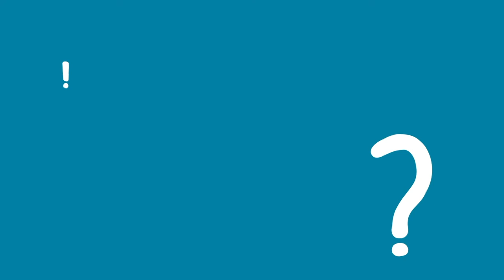The Fawcett Society's commission into gender stereotyping, and Pearson's role in this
Learn about how we are challenging gender stereotypes as 1 of only 24 members of The Fawcett Society’s commission into Gender Stereotyping.

At Pearson, we’re passionate about equal opportunity for all learners, whatever their background, ability or gender. We believe that everyone should have the same opportunity to achieve their full potential and to be successful at school, and in later life.

Together, we can create learning environments that reflect the diversity of the modern world, are accessible, and that provide a choice of pathways for all learning styles and abilities.